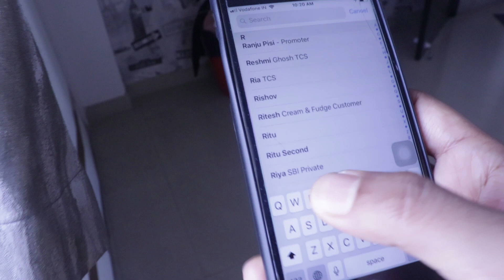Aaj Rannar Masi Aseni, eber Arpi ki korbe?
Music Credit -